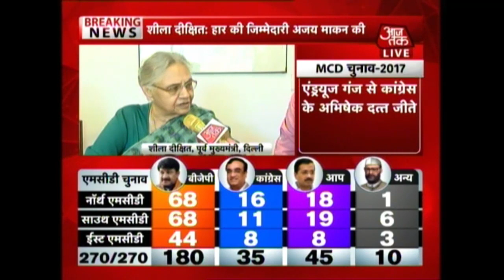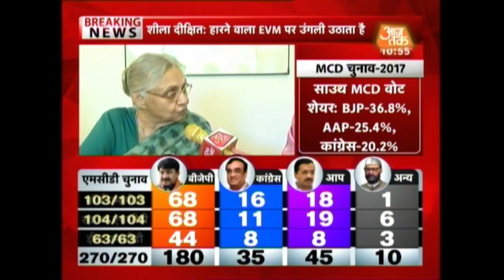MCD Elections 2017 Results Live: We Accept The Mandate Given By People Of Delhi, Says Sheila Dikshit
After trends show the BJP leading in all three municipal corporations in Delhi, Former Delhi Chief Minister Sheila Dikshit said," We accept the mandate given by the people of Delhi."